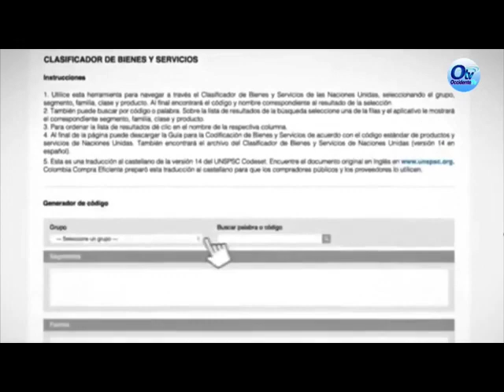Contratación pública se vigilará en línea y en tiempo real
VÍA: OTV OCCIDENTE